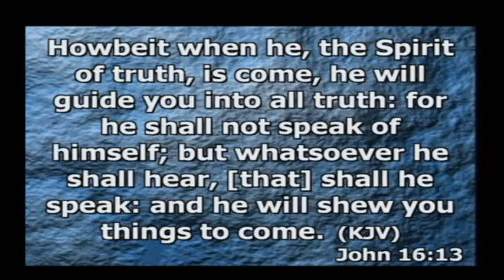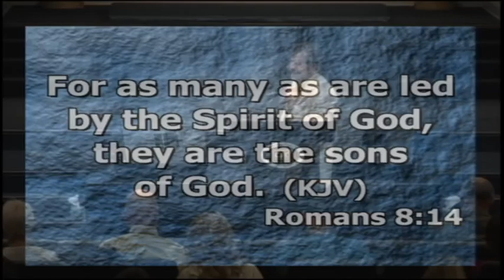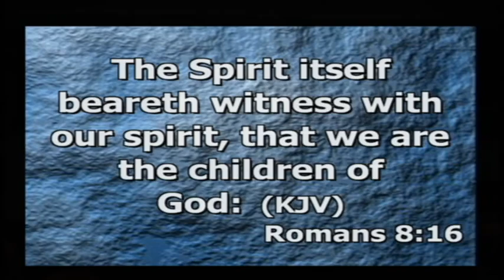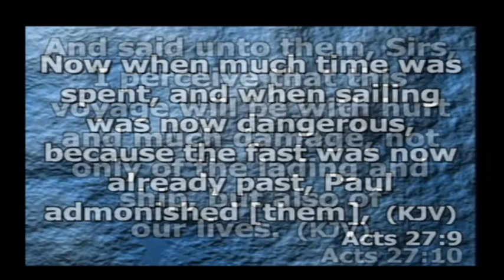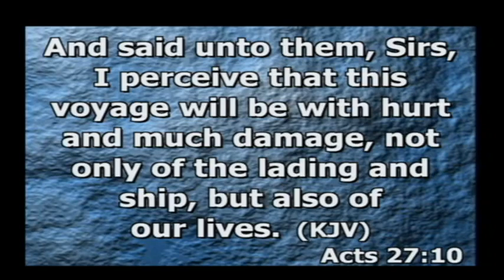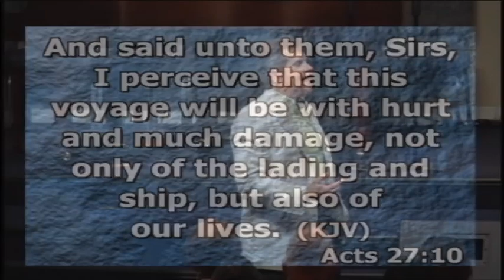Knowing How God Leads Pt 9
"All Scripture is given by inspiration of God, and is profitable for doctrine, for reproof, for correction, for instruction in righteousness, that the man of God may be complete, thoroughly equipped for every good work."
2 Timothy 3:16-17 (NKJV)